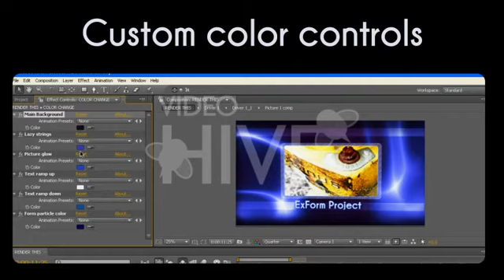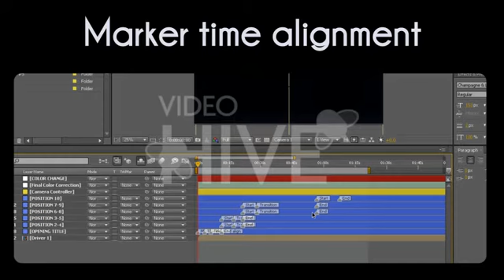ExForm Project Files VideoHive - jmaisvideo.blogspot.com.br